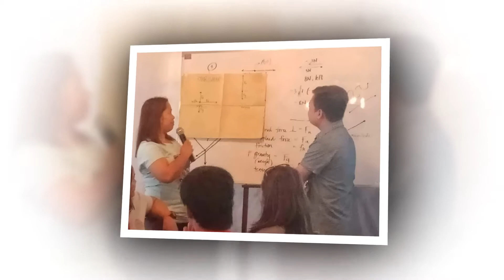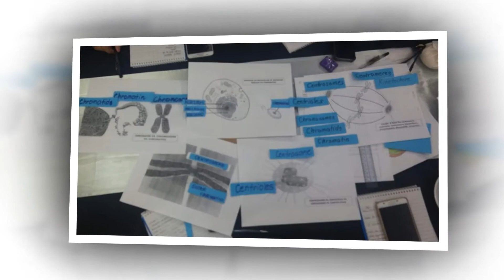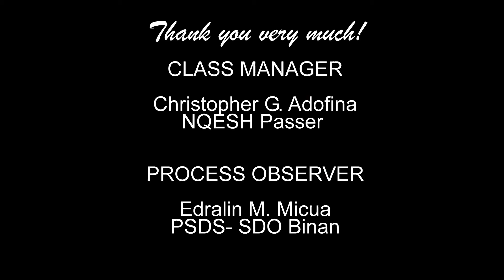RTOT IV-A Class 11-S Final Video